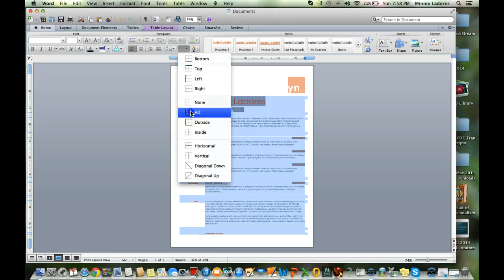How to Show Table Borders